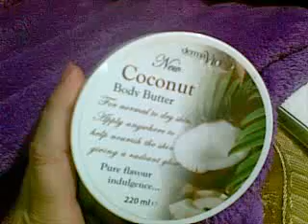What are you doing for YOU today? ctrygirl555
Week 3 Pop Challenge What are you doing for YOU today?